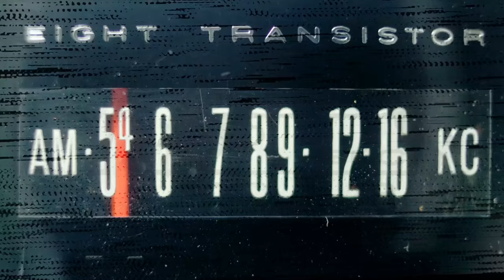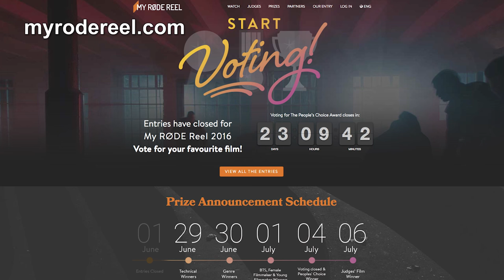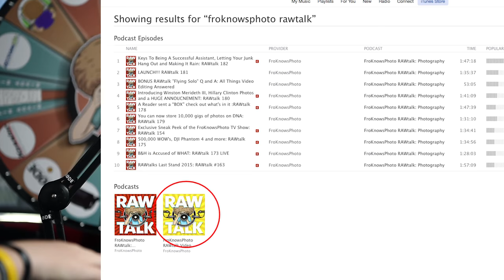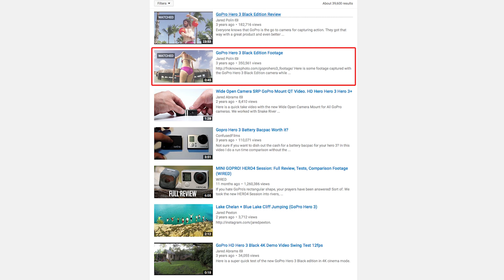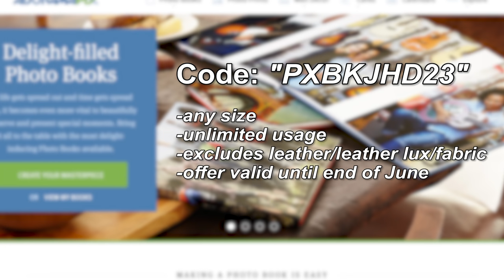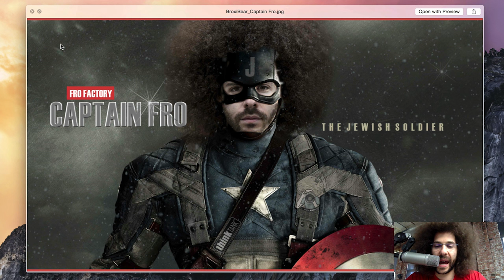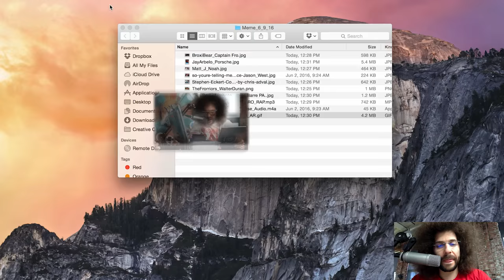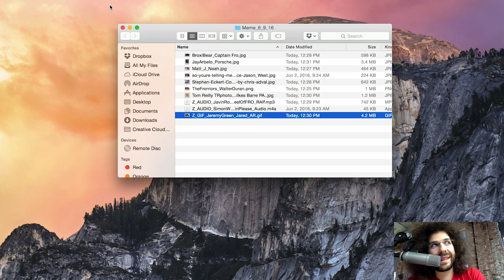Before She Was CALL HER DADDY - The Alex Cooper Interview: RAWtalk 186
First things first, a 9 year old is coming for your wedding photography jobs so watch out.  Starts at 16:16

I had a college student by the name of Alex Cooper on this week for a discussion / brain dump on starting from scratch on YouTube.  Though this is not really photography related it's building your brand related which is just as important.  Alex has the skill set to not only shoot but edit her own videos and was looking to me for guidance on where to start.  I would like you to listen to this interview and take the information and fill in the blank with whatever type of direction you would like to go online.

NO SHOW NEXT WEEK as June is pretty much a vacation month for most of us here.

We have Stephens Photo News, Wheel of FRO and MEME's so enjoy the show.

00:00:16 - Show Start
00:00:17 - Jared's Grimes Concert Experience
00:03:05 - No Show Next Week!
00:04:34 - We're Going to Photokina
00:06:29 - Alex Cooper Interview Coming Up!
00:09:26 - This Week's Plug: Rode Mics
00:10:11
00:10:45 - Send Us Your MyRodeReel.com Entries
00:14:19 - Don't Forget About the Video Podcast on iTunes
00:14:28 - Allen's Canon-Ball Reminder
00:14:45 - Jared's Giving Away a Canon Printer
00:16:16 - Photo News
00:20:15 - Todd Makes it Rain
00:21:35 - Editing GoPro Footage
00:34:23 - Phone a Friend: Jared's Dad
00:46:40 - Alex Cooper Interview
01:17:07 - We Have an Extra Microphone…
01:18:17 - No Gear of the Week: Woopsie
01:19:30 - Wheel of Fro
01:25:22 - This Week's Memes/Songs
01:32:38 - Spin That Wheel!